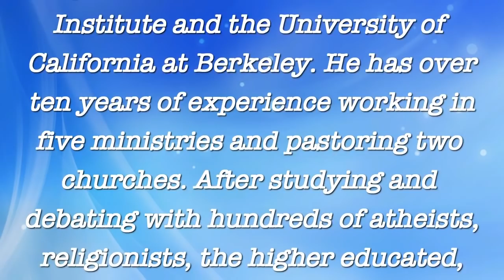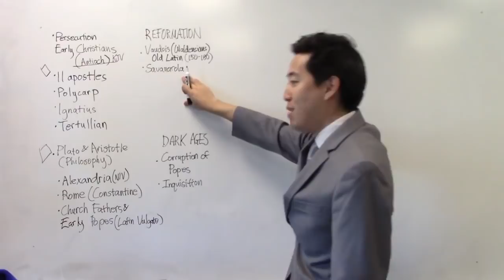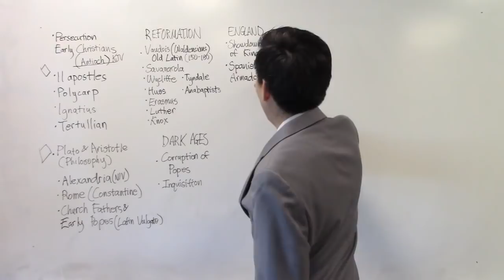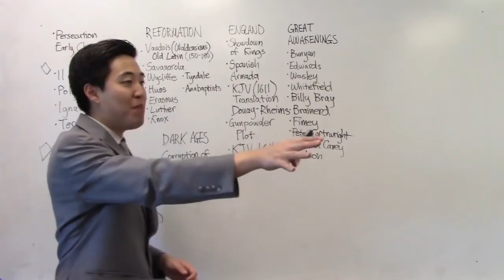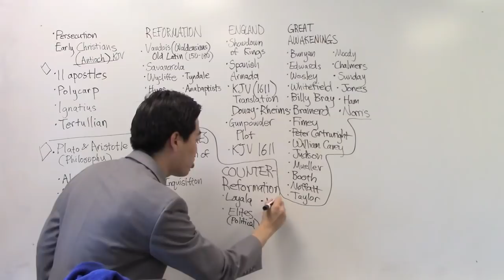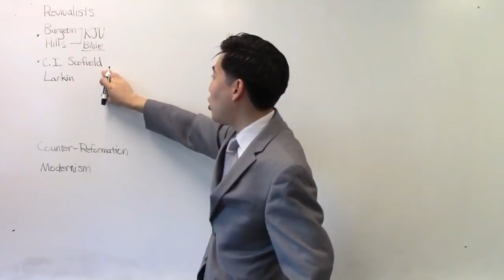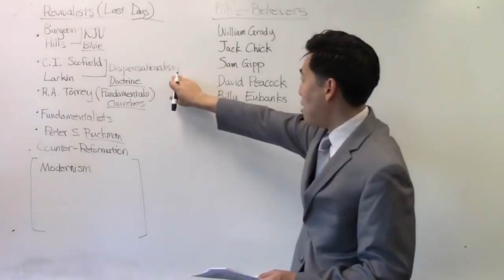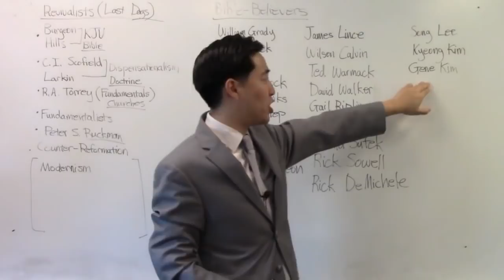GENE KIM - HISTORY OF BIBLE BELIEVERS!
GENE KIM'S CHANNEL